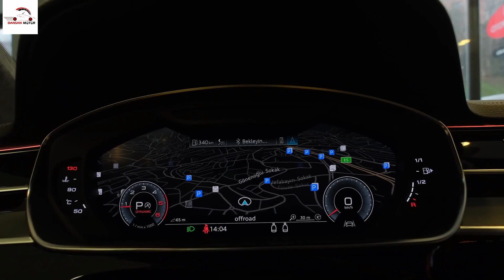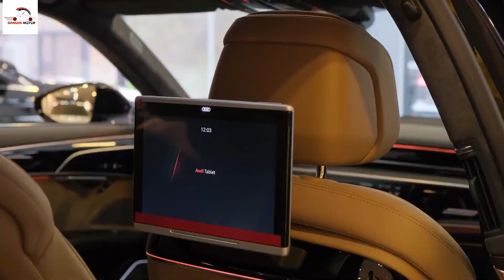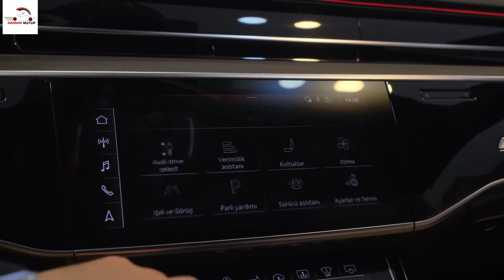2021 AUDI A8 LUXURY SEDAN REVIEW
2021 AUDI A8 LUXERY SEADEN REVIEW

The A8 is the largest of all the models in the Audi family with more standard
features which are either optional or not even available
on the lesser models. High technology cost money and having
the latest in your flagship model reflects this in the priCE